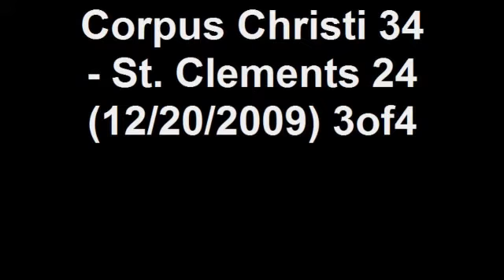Corpus Christi 34 - St. Clements 24 (12/20/2009) 3of4